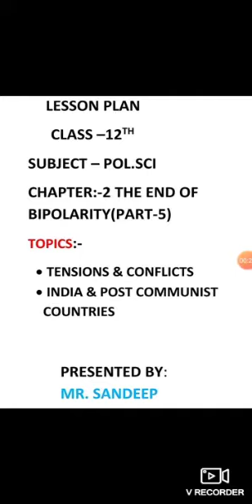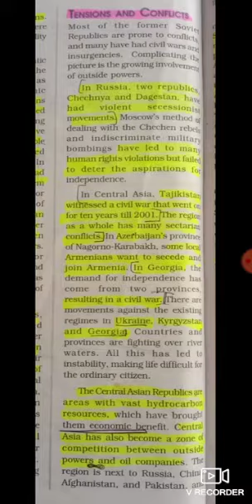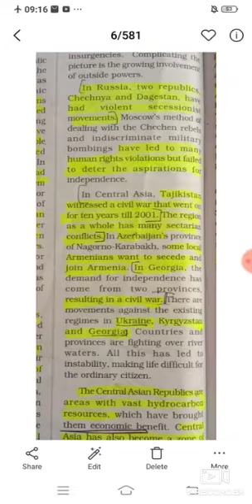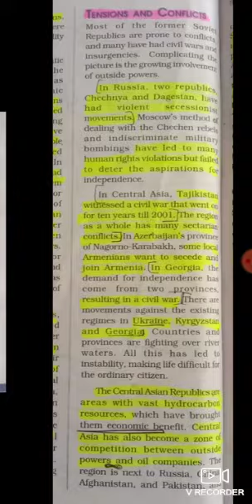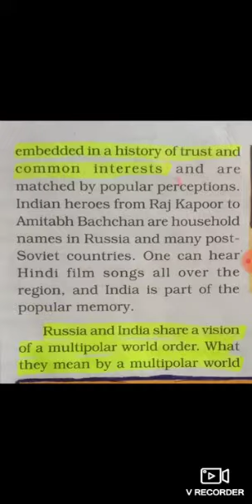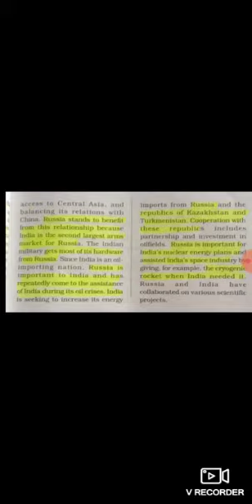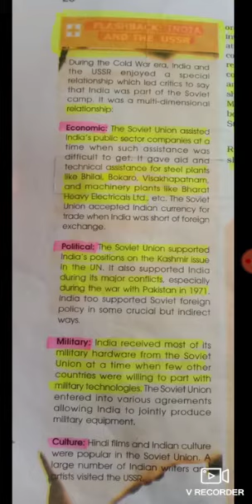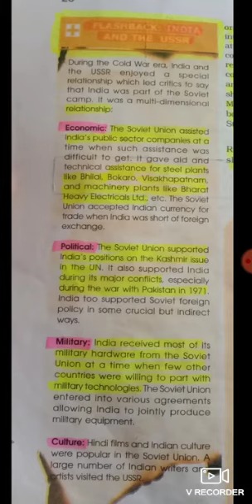THE END OF BIPOLARITY (PART-5)